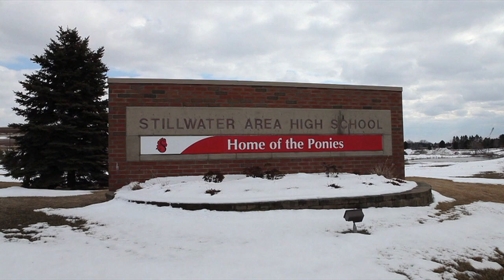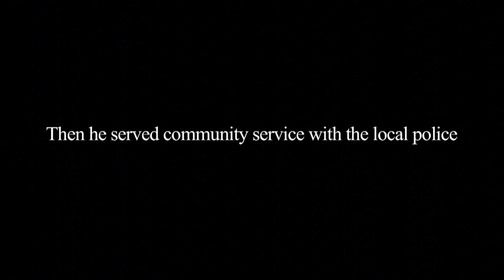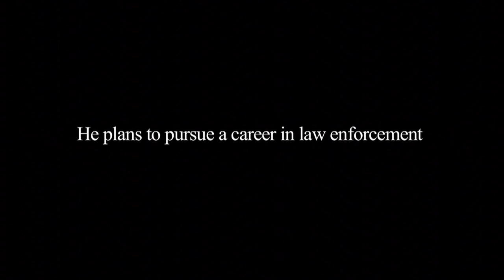Inside Health Care July 2018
A local doctor tells us how to stay safe this boating season.  Learn how chemical health specialists are helping change young lives.  See how you can get a free health screening at a local pharmacy.